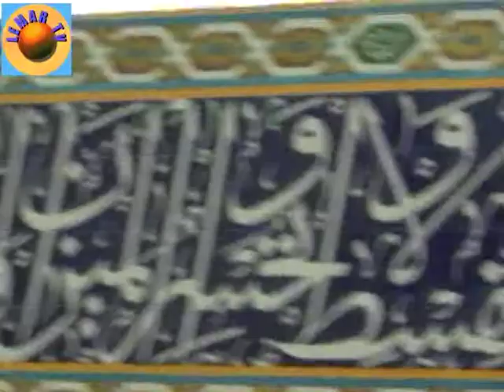Afghan Lemar Community TV Show, Masjid Abubaker Seddiq Khatem Quran 2014